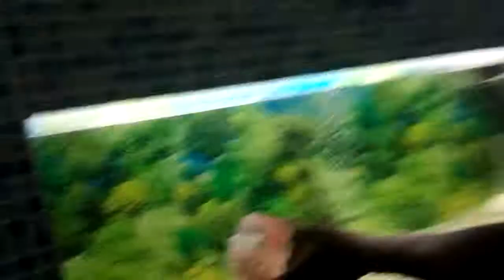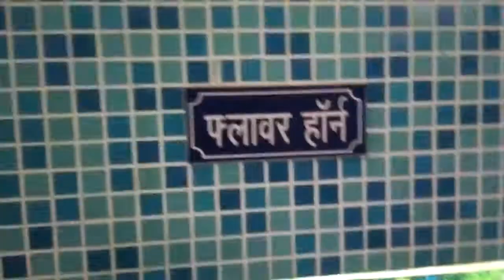Dekhane se pahle likes and subscribe jar de